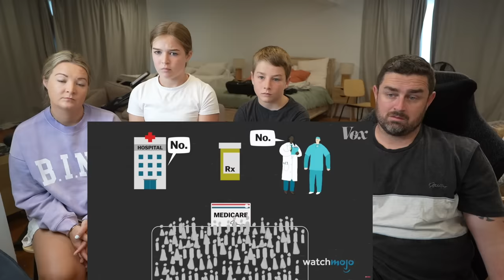New Zealand Family Reacts to Top 10 Things Only Americans Do And Think it's Normal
NEW MAILING ADDRESS:
85 Tongariro Street
Taupo 3351
New Zealand